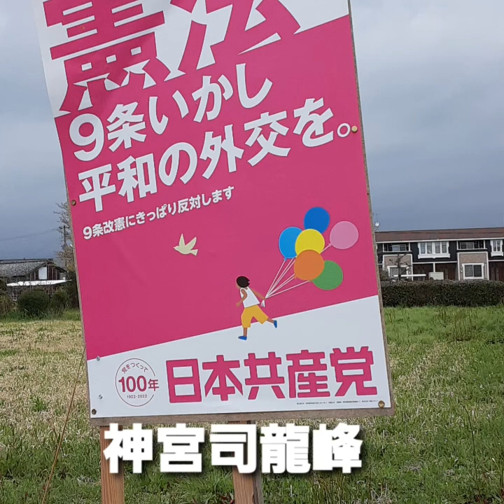プーチン大統領は核攻撃をするのか ロシア、ウクライナ戦争は世界大戦に発展するか 口コミ評判第一人者の復縁祈願の法華経寺住職神宮司龍峰先生の予言 平和憲法を守ろう 鹿児島県鹿児島市の駆け込み寺 霊能力者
復縁祈願の法華経寺住職神宮司龍峰のサイト

復縁祈願の日本一のカリスマ霊媒師・祈祷師・占い師
神宮司龍峰への質問はこちらからどうぞ

復縁祈願の法華経寺住職神宮司龍峰はこれまで下記のようなYouTube動画作成致しました。
口コミ評判で人気が有ります。
神宮司龍峰はあなたの幸せを心から祈ります。

自殺者との会話　死者との対話　口コミ評判第一人者　復縁祈願の法華経寺住職神宮司龍峰先生の読経霊視　松岡利勝氏の首吊り自殺　アルコール依存症・覚醒剤依存症・大麻依存症の駆け込み寺　日本一のカリスマ祈祷師

一年間 365日 24時間対応
人生相談のお申込みはこちらです
うつ病・統合失調症・不倫・離婚・復縁・浮気
神宮司龍峰先生直通電話

人生相談40年以上の実績と経験
東京都の祈祷師 霧島の霊峰行者
水子供養・先祖供養・自殺者供養・うつ病・パニック障害・統合失調症・お祓い・除霊・人生相談・電話相談・恋愛相談・お申し込みはこちらです。
日本一のカリスマ霊能力者
聖地・鹿児島県霧島市高千穂の峰

神宮司龍峰のホームページ

神田沙也加 女優 飛び降り 35歳 2021年12月18日 札幌市内ホテルの14階屋上で倒れている神田を捜索中の北海道警札幌中央署が発見。他人の関与はなく、自殺とみられている。

竹内結子 女優 首吊り 40歳 2020年9月27日 東京都渋谷区の自宅クローゼット内で首を吊っている竹内を夫で俳優の中林大樹が9月27日に発見。自殺の疑いがあるので警視庁が調べている。

西部邁 評論家 入水 78歳 2018年1月21日 従前から自死の意思を周囲に漏らしていて、遺書を残し多摩川へ入水したと当初報じられたが、状況に不審な点があった事から警察が捜査に乗り出し、その後、知人2人が自殺幇助容疑で逮捕された。

加瀬邦彦 ミュージシャン、作曲家、音楽プロデューサー 窒息自殺 74歳 2015年4月20日 ザ・ワイルド・ワンズリーダー。2014年に下咽頭癌を発症して以降、活動を休止し療養を続けていたが、東京都港区の自宅で呼吸用のチューブがふさがれた状態で発見された。

藤圭子 歌手 飛び降り 62歳 2013年8月22日 『女のブルース』『圭子の夢は夜ひらく』などのヒット曲があり、宇多田ヒカルの母としても知られた。東京都新宿区のマンション13階から飛び降り。

自殺者との会話　死者との霊の交信　牧伸二　お笑い芸能人　復縁祈願の法華経寺住職神宮司龍峰先生霊視　口コミ評判で予約殺到　入水 78歳 東京都大田区の多摩川丸子橋付近で投身　金銭トラブルが動機　人生に絶望

自殺者との会話　死者との対話　口コミ評判で第一人者の復縁祈願の法華経寺住職神宮司龍峰先生が読経霊視　日本一の霊能力者　鹿児島県霧島神宮近く　うつ病の駆け込み寺として全国に有名　離婚相談・セックス依存症・アルコール依存症にも対応

伊良部秀輝 元プロ野球選手 首吊り 42歳 2011年7月27日** ロッテやMLB3球団・阪神等でプレーし、豪速球投手として名を馳せた。現地時間の7月27日午後、ロサンゼルス近郊の自宅で首を吊って死亡しているのを発見された。

自殺者　死者との対話　復縁祈願の法華経寺住職神宮司龍峰先生の霊視能力が口コミ評判で全国霊能者人気大1位　松下忠洋 政治家　現職金融相 首吊り 73歳 金融担当特命大臣　うつ病と不眠　睡眠障害と悩みが原因とみられる

自殺者との会話　死者との対話　清水由貴子　口コミ評判第一人者　復縁祈願の法華経寺住職神宮司龍峰先生の読経霊視　自殺者の子孫には必ず自殺者が出るので追善供養が必要　介護鬱からの自殺が全国的に多い　霧島市の自殺者の追善供養の法華経寺

自殺者との会話　死者との対話　永田寿康元衆議院議員　口コミ評判第一人者　復縁祈願の法華経寺住職神宮司龍峰先生の読経霊視　日本一の霊能力者　鹿児島県霧島市　うつ病の駆け込み寺　お祓いと除霊の加持祈祷呪詛

死者との対話　自殺者との会話　西郷隆盛　口コミ評判第一人者　復縁祈願の法華経寺住職神宮司龍峰　日本一のカリスマ霊能力者　お祓いと除霊の駆け込み寺　アルコール依存症　ギャンブル依存症・セックス依存症解決

鹿児島県霧島市のアカペラ歌手　『花』滝廉太郎作曲　復縁祈願の法華経は住職神宮司龍峰先生　口コミ評判で大人気の鹿児島県霧島市のアカペラ歌手　うつ病・パニック障害・統合失調症・不安神経症の駆け込み寺　希望のある人生は大切です

何故に自殺するのか　自殺者の本音　口コミ評判第一人者　復縁祈願の法華経寺住職神宮司龍峰先生　自殺の真相を語る　自殺の第一位は首吊り自殺　STOP自殺　自殺から明るい人生相談　精神科医にうつ病は治せない

これまで下記の方々より応援メッセージを頂きました
神宮司龍峰は皆様の幸せを心から祈ります

神奈川県横浜市大阪府大阪市愛知県名古屋市北海道札幌市福岡県福岡市神奈川県川崎市兵庫県神戸市京都府京都市埼玉県さいたま市広島県広島市宮城県仙台市千葉県千葉市東京都世田谷区福岡県北九州市大阪府堺市静岡県浜松市新潟県新潟市東京都練馬区東京都大田区熊本県熊本市神奈川県相模原市岡山県岡山市東京都江戸川区東京都足立区静岡県静岡市千葉県船橋市埼玉県川口市鹿児島県鹿児島市東京都杉並区東京都板橋区東京都八王子市兵庫県姫路市東京都江東区栃木県宇都宮市愛媛県松山市千葉県松戸市千葉県市川市大阪府東大阪市兵庫県西宮市大分県大分市岡山県倉敷市石川県金沢市広島県福山市兵庫県尼崎市東京都葛飾区神奈川県藤沢市東京都町田市千葉県柏市東京都品川区愛知県豊田市香川県高松市富山県富山市長崎県長崎市岐阜県岐阜市大阪府豊中市宮崎県宮崎市大阪府枚方市神奈川県横須賀市大阪府吹田市愛知県岡崎市愛知県一宮市長野県長野市群馬県高崎市愛知県豊橋市和歌山県和歌山市東京都北区奈良県奈良市埼玉県川越市大阪府高槻市東京都新宿区滋賀県大津市東京都中野区埼玉県所沢市埼玉県越谷市福島県いわき市群馬県前橋市北海道旭川市福島県郡山市高知県高知市沖縄県那覇市愛知県春日井市秋田県秋田市三重県四日市市兵庫県明石市福岡県久留米市東京都豊島区岩手県盛岡市東京都目黒区大阪府茨木市福島県福島市青森県青森市三重県津市東京都墨田区茨城県水戸市千葉県市原市新潟県長岡市大阪府八尾市東京都府中市福井県福井市兵庫県加古川市東京都港区神奈川県平塚市山口県下関市徳島県徳島市北海道函館市埼玉県草加市山形県山形市静岡県富士市東京都渋谷区長崎県佐世保市東京都調布市神奈川県茅ヶ崎市茨城県つくば市長野県松本市東京都文京区神奈川県大和市佐賀県佐賀市埼玉県春日部市大阪府寝屋川市埼玉県上尾市兵庫県宝塚市神奈川県厚木市青森県八戸市群馬県太田市東京都荒川区広島県呉市群馬県伊勢崎市東京都台東区東京都西東京市島根県松江市千葉県流山市千葉県八千代市東京都小平市兵庫県伊丹市広島県東広島市三重県鈴鹿市東京都三鷹市埼玉県熊谷市山口県山口市大阪府岸和田市東京都日野市山梨県甲府市静岡県沼津市神奈川県小田原市鳥取県鳥取市愛知県安城市新潟県上越市東京都立川市愛知県豊川市大阪府和泉市京都府宇治市千葉県習志野市茨城県日立市島根県出雲市神奈川県鎌倉市千葉県浦安市北海道苫小牧市東京都中央区愛知県西尾市千葉県佐倉市青森県弘前市栃木県小山市静岡県磐田市北海道帯広市富山県高岡市埼玉県新座市北海道釧路市山口県宇部市神奈川県秦野市宮崎県都城市三重県松阪市岐阜県大垣市茨城県ひたちなか市栃木県栃木市長野県上田市愛知県刈谷市千葉県野田市兵庫県川西市東京都東村山市愛媛県今治市埼玉県久喜市東京都武蔵野市愛知県小牧市埼玉県狭山市鳥取県米子市東京都多摩市埼玉県入間市栃木県足利市岐阜県各務原市滋賀県草津市大阪府守口市沖縄県沖縄市埼玉県三郷市茨城県土浦市静岡県藤枝市埼玉県深谷市埼玉県朝霞市埼玉県戸田市宮城県石巻市茨城県古河市三重県桑名市山口県周南市大阪府箕面市静岡県焼津市神奈川県海老名市千葉県木更津市愛知県稲沢市長崎県諫早市東京都青梅市千葉県成田市神奈川県座間市広島県尾道市千葉県我孫子市東京都国分寺市山口県岩国市静岡県富士宮市愛知県瀬戸市宮城県大崎市福岡県飯塚市東京都小金井市沖縄県うるま市鹿児島県霧島市熊本県八代市三重県伊勢市山形県鶴岡市北海道江別市奈良県橿原市大阪府門真市大阪府大東市宮崎県延岡市愛知県半田市大阪府松原市福島県会津若松市佐賀県唐津市奈良県生駒市埼玉県鴻巣市栃木県佐野市愛媛県新居浜市沖縄県浦添市北海道北見市大分県別府市栃木県那須塩原市東京都東久留米市静岡県掛川市広島県廿日市市東京都昭島市山口県防府市愛知県東海市滋賀県長浜市滋賀県彦根市埼玉県ふじみ野市岩手県奥州市滋賀県東近江市岩手県一関市埼玉県富士見市埼玉県加須市北海道小樽市福岡県大牟田市福岡県春日市石川県白山市千葉県鎌ケ谷市香川県丸亀市兵庫県三田市大阪府羽曳野市大阪府富田林市静岡県三島市岐阜県多治見市群馬県桐生市石川県小松市大阪府池田市愛媛県西条市茨城県取手市福岡県筑紫野市千葉県印西市福岡県大野城市神奈川県伊勢原市大阪府河内長野市鹿児島県鹿屋市茨城県筑西市山形県酒田市埼玉県坂戸市沖縄県宜野湾市大阪府泉佐野市岐阜県可児市岡山県津山市福岡県糸島市長野県佐久市愛知県江南市長野県飯田市北海道千歳市福岡県宗像市静岡県島田市茨城県神栖市長崎県大村市新潟県新発田市新潟県三条市長野県安曇野市栃木県鹿沼市兵庫県芦屋市千葉県四街道市埼玉県八潮市岩手県花巻市東京都稲城市愛知県大府市岩手県北上市鹿児島県薩摩川内市埼玉県東松山市愛知県日進市富山県射水市広島県三原市三重県伊賀市福井県坂井市滋賀県甲賀市静岡県袋井市兵庫県高砂市大阪府摂津市千葉県茂原市静岡県御殿場市愛知県北名古屋市京都府亀岡市愛知県あま市秋田県横手市岐阜県関市東京都狛江市茨城県牛久市岐阜県高山市大阪府貝塚市愛知県知多市埼玉県和光市神奈川県綾瀬市東京都東大和市奈良県大和郡山市滋賀県守山市愛知県尾張旭市大分県中津市愛媛県四国中央市北海道室蘭市千葉県君津市新潟県柏崎市山形県米沢市滋賀県近江八幡市福井県越前市京都府長岡京市埼玉県飯能市京都府舞鶴市愛知県蒲郡市北海道岩見沢市東京都あきる野市宮城県名取市埼玉県行田市埼玉県本庄市栃木県真岡市奈良県香芝市京都府木津川市秋田県大仙市栃木県日光市兵庫県豊岡市京都府福知山市新潟県燕市東京都国立市岐阜県中津川市茨城県龍ケ崎市
三重県名張市鹿児島県姶良市東京都清瀬市宮城県登米市熊本県天草市埼玉県志木市兵庫県三木市山梨県甲斐市群馬県館林市大阪府交野市　祈祷師